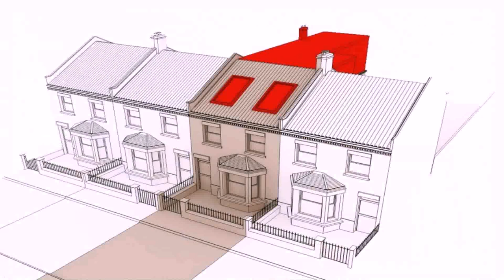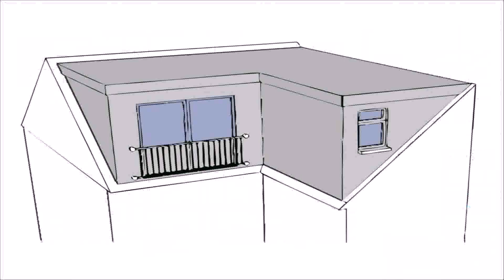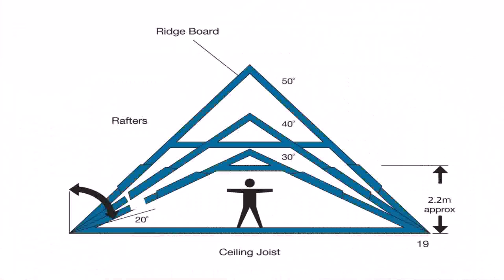Buy Car NY 5% DP